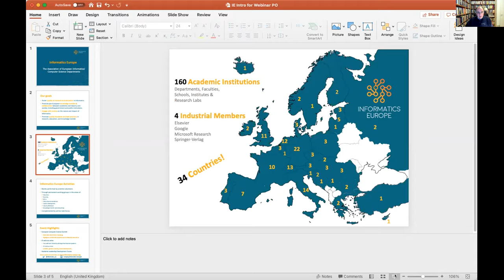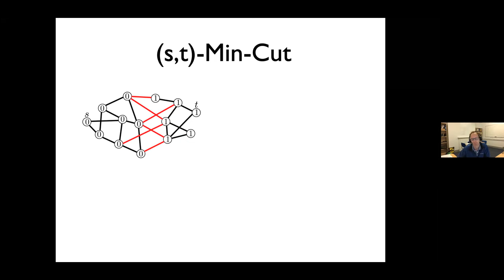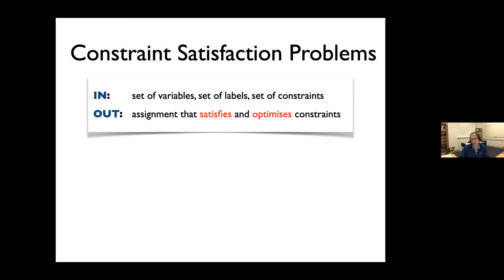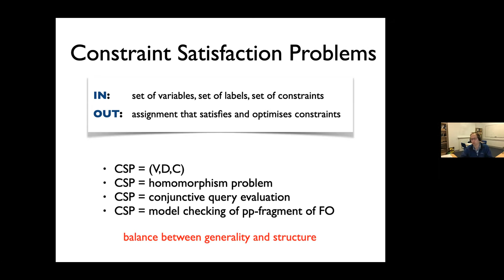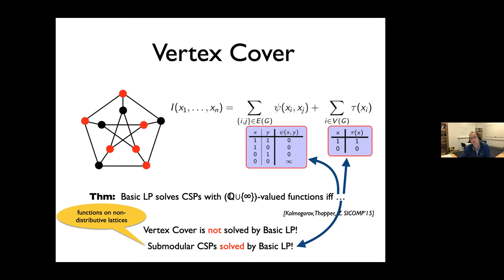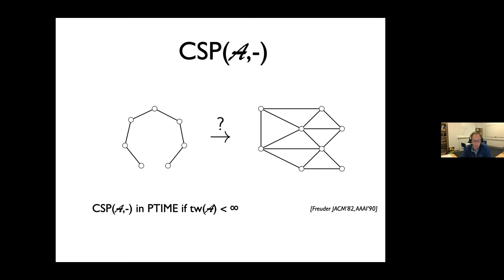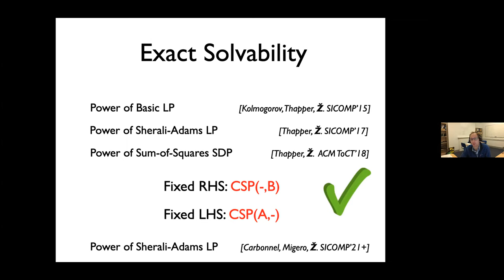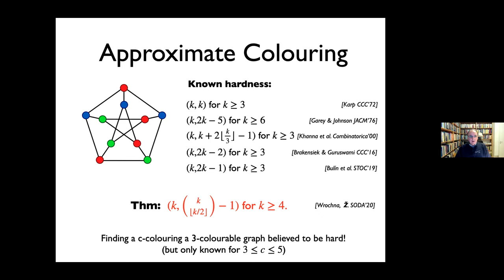Power of Algorithms in Discrete Optimisation (IE Webinar)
Webinar Title: Power of Algorithms in Discrete Optimisation
Speaker: Prof. Stanislav Živný, University of Oxford, UK
Recording Date: 25 November 2021 at 5:00pm CET

Abstract:
Which discrete optimisation problems can be solved efficiently and why? Prof. Živný's research is concerned with designing efficient algorithms and finding the exact borderline of tractability. For a broad class of computational problems, known as constraint satisfaction problems (CSPs), we now have a good understanding of this fundamental question for exact solvability. In this talk, Prof. Živný will survey his work on the power of convex relaxations (such as linear and semidefinite programming relaxations) for constraint satisfaction problems.

About the speaker:
Stanislav (Standa) Živný is a Full Professor of Computer Science at the University of Oxford, where he has been a faculty member since 2013. He is also a Tutorial Fellow at Oxford’s Jesus College. His PhD thesis received the 2011 ACP Doctoral Research Award. His research has been funded by a Royal Society University Research Fellowship and an ERC Starting Grant.

Informatics Europe webinars are designed as a platform for renewed scholars to present and share their latest research achievements in informatics. Knowledge exchange is fostered within the overall Informatics/Computer Science community, as 𝐨𝐮𝐫 𝐰𝐞𝐛𝐢𝐧𝐚𝐫𝐬 𝐚𝐫𝐞 𝐡𝐞𝐥𝐝 𝐛𝐲 𝐈𝐧𝐟𝐨𝐫𝐦𝐚𝐭𝐢𝐜𝐬 𝐄𝐮𝐫𝐨𝐩𝐞 𝐦𝐞𝐦𝐛𝐞𝐫𝐬 𝐛𝐮𝐭 𝐨𝐩𝐞𝐧 𝐭𝐨 𝐚𝐥𝐥. To register and find out more about these free live webinars, please